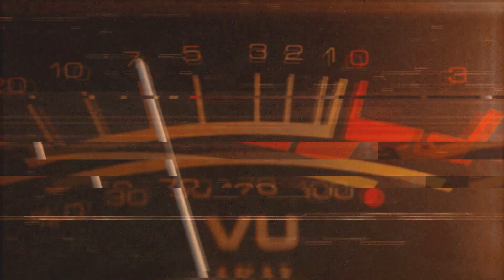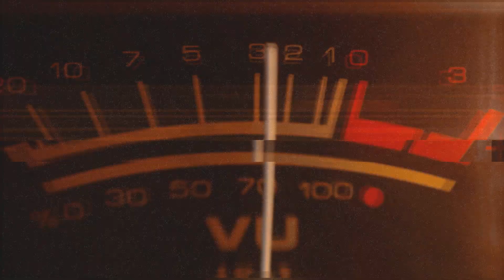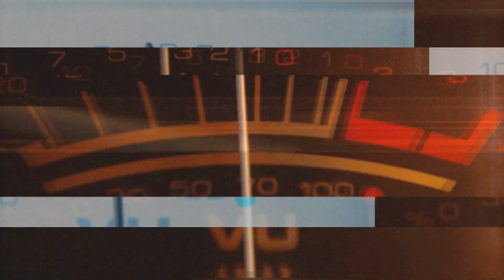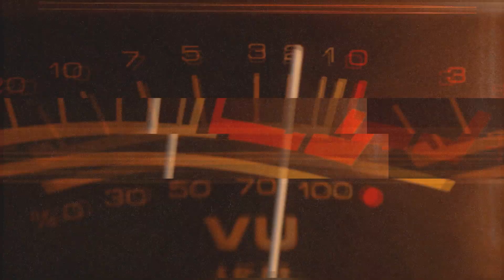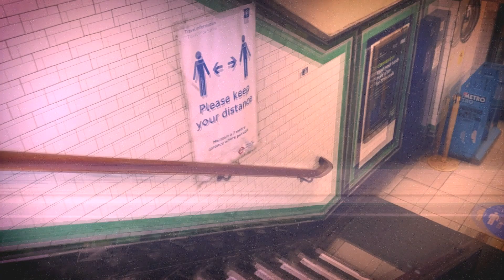Arkle : Be- Bop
Drum and bass , jungle track from Glasgow producer ARKLE , ( Lawrence Crawford )
Music video
dance video
lawrence Crawford
glasgow music